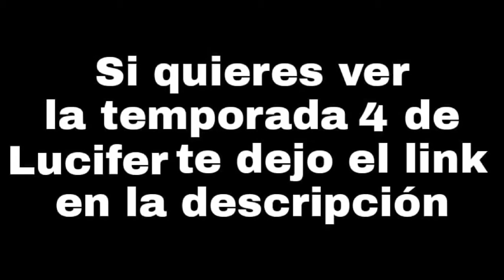Decisión Equivocada - Lucifer 4x6